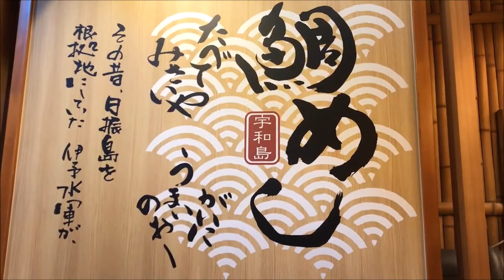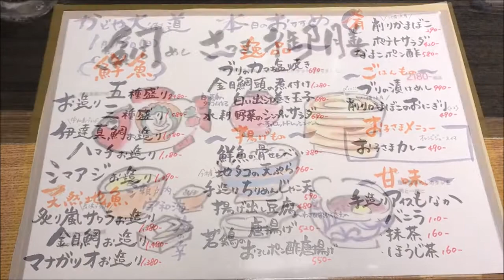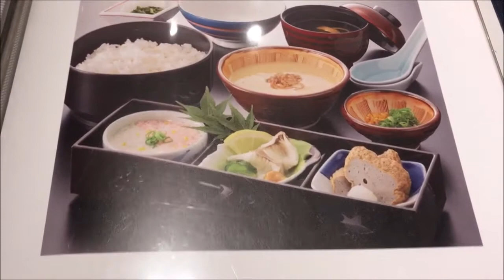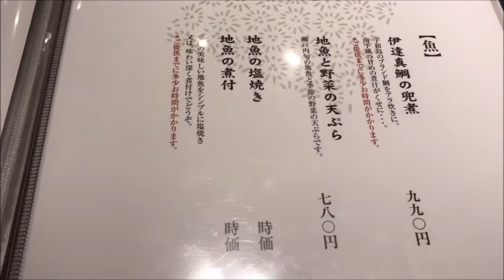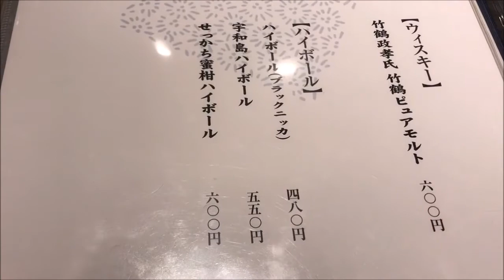【鯛めし】郷土料理 宇和島 かどや 大街道店の紹介（愛媛県松山市大街道）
鯛めし 郷土料理 宇和島 かどや 大街道店の紹介です。（愛媛県松山市大街道）